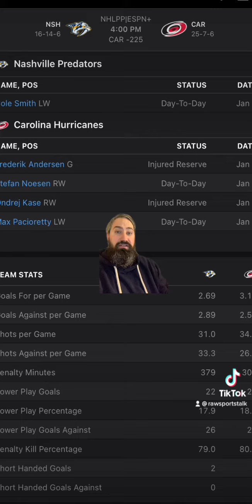Carolina Hurricanes VS Nashville Predators 1/5 FREE NHL Sports Betting Info & My Pick/Prediction